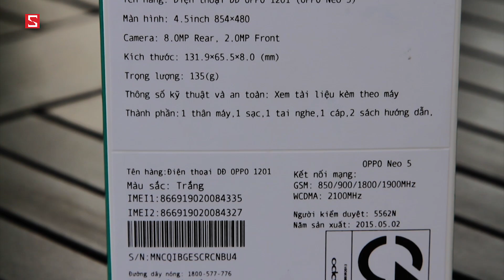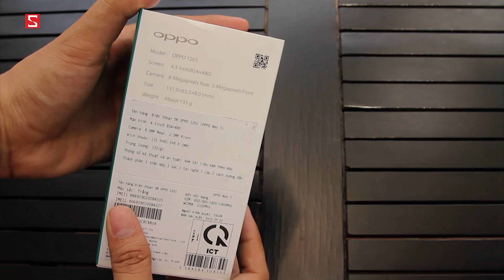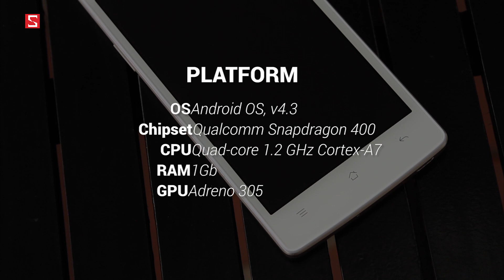Schannel - Mở hộp OPPO Neo 5 : Màn hình 4.5", camera 8 Mpx, chip lõi tứ, RAM 1GB, giá 3.7 triệu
-  OPPO Neo 5 chính hãng
-  OPPO Neo 5  giá bao nhiêu
-  OPPO Neo 5  giá rẻ
- Mở hộp  OPPO Neo 5
- Điểm mới của  OPPO Neo 5
- Tư vấn mua  OPPO Neo 5
- Có nên mua  OPPO Neo 5
- Giá  OPPO Neo 5
- Mua  OPPO Neo 5 ở đâu uy tín, giá rẻ
- Gíá bán  OPPO Neo 5
- Những tính năng mới  OPPO Neo 5
- Video đánh giá màn hình  OPPO Neo 5
- Video đánh giá camera  OPPO Neo 5
- Video đánh giá thời lượng pin  OPPO Neo 5
- Video đánh giá hiệu năng  OPPO Neo 5

- Battery test  OPPO Neo 5
- Performance test  OPPO Neo 5
- Camera test  OPPO Neo 5
- Unbox  OPPO Neo 5
- Review OPPO Neo 5
- What new on  OPPO Neo 5
- Shoud i buy  OPPO Neo 5
- Where to buy  OPPO Neo 5